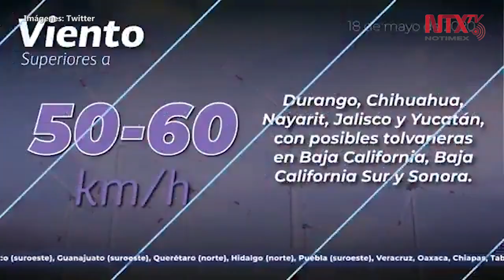Pronostican lluvias con descargas eléctricas en territorio nacional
El Servicio Meteorológico Nacional informó que este lunes se registrarán lluvias intensas en Chiapas, muy fuertes en Hidalgo, Oaxaca, Puebla, San Luis Potosí, Tabasco y Veracruz, así como fuertes en Campeche y Querétaro.